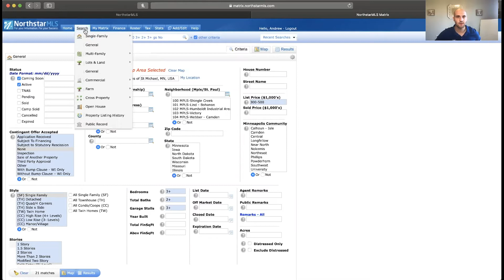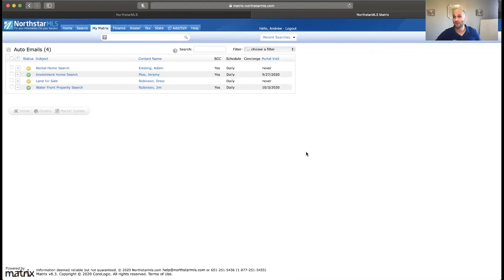How to Delete an Auto Email that's been set up on NorthstarMLS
Realtor Drew Robinson shares a step by step process of how to shut off, pause, or delete an automated home search for your client.